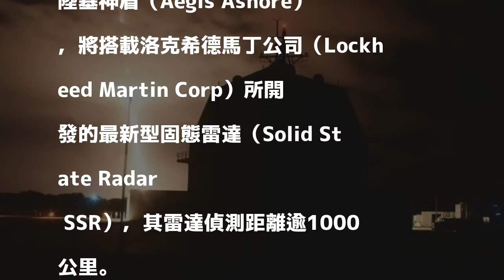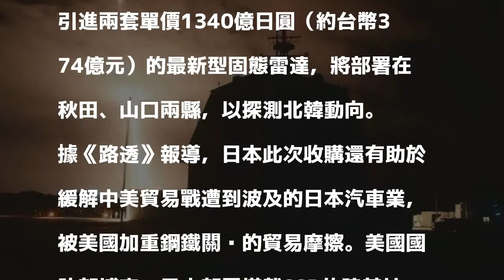監測北韓一舉一動！ 日陸基神盾搭載最新雷達SSR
〔即時新聞／綜合報導〕日本防衛大臣小野寺五典今（30）日宣布，為加強防禦北韓導彈威脅，計劃於2023年起用的陸基神盾（Aegis Ashore），將搭載洛克希德馬丁公司（Lockheed Martin Corp）所開發的最新型固態雷達（Solid State Radar, SSR），其雷達偵測距離逾1000公里。

發表評論評論如下。